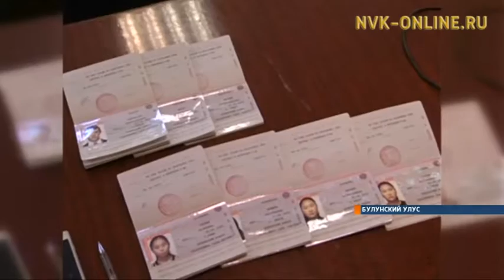В поселке Тикси торжественно вручили паспорта детям, достигшим 14-летия